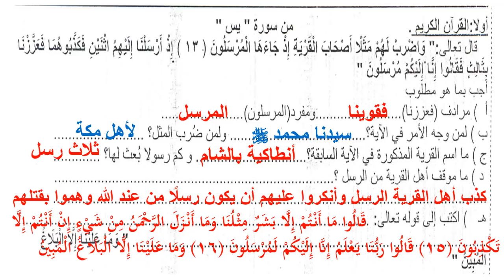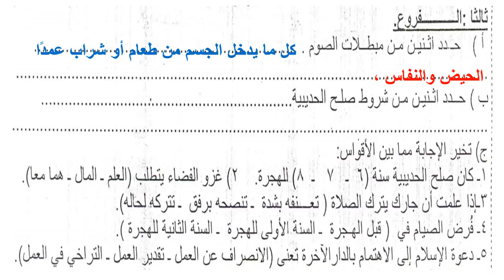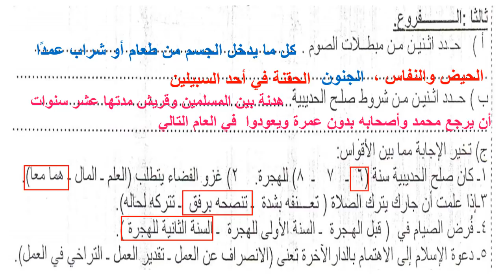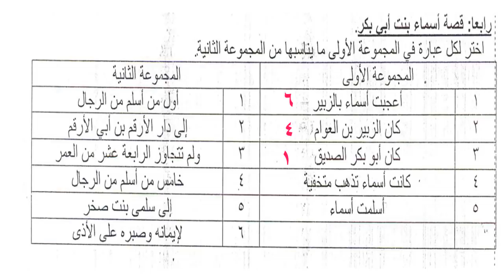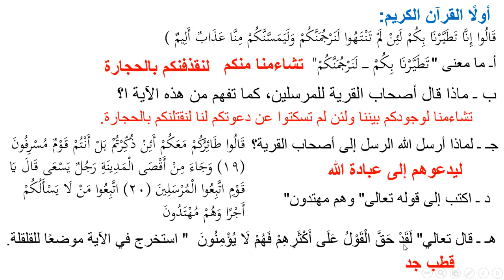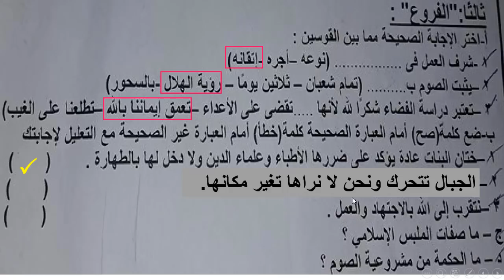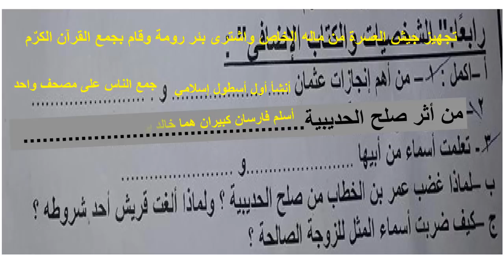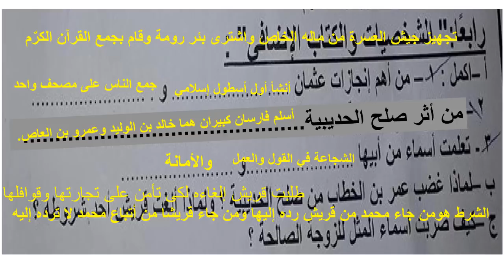امتحان متوقع ( دين إسلامي ) للصف الأول الإعدادي الترم الأول 2020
امتحان دين بالإجابة النموذجية  اولى اعدادي الترم الأول